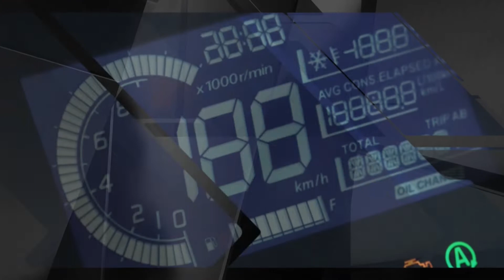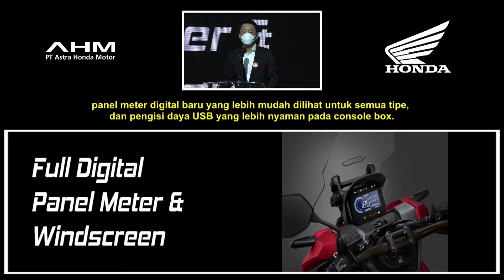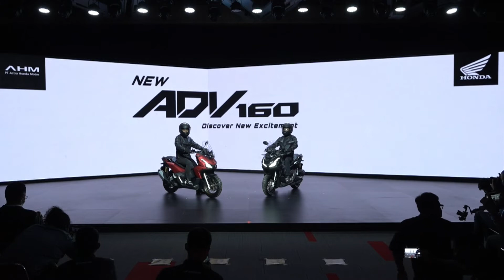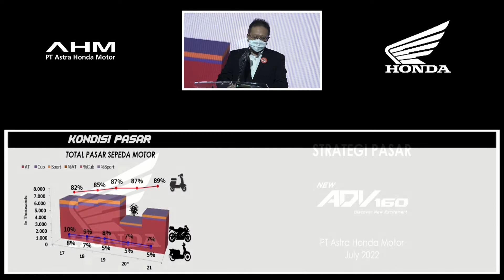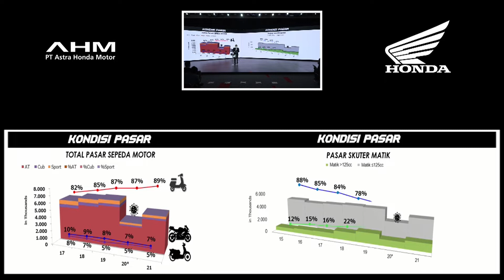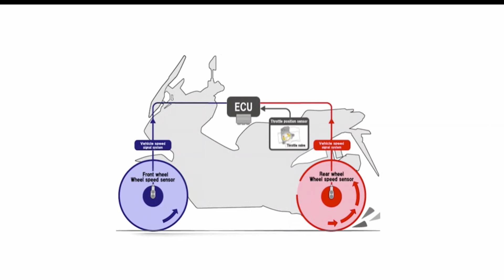Launching ADV 160 Hybrid Online and Offline